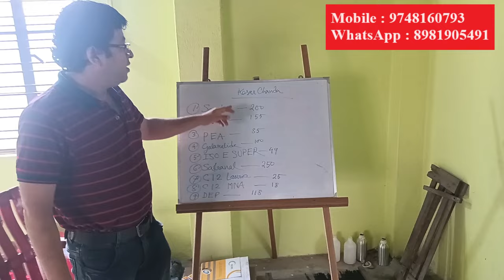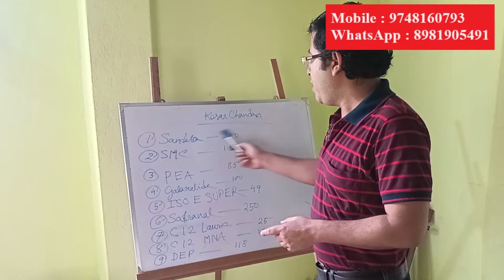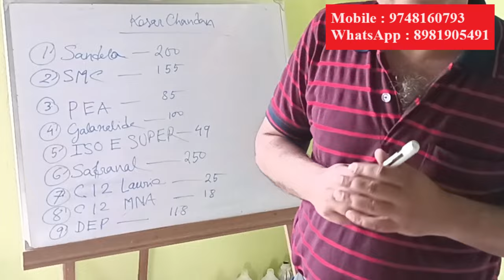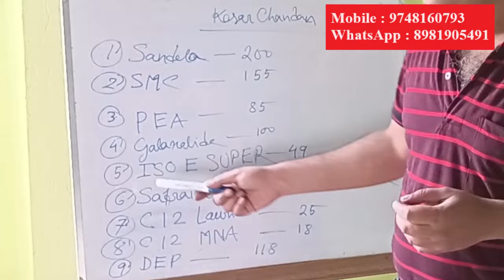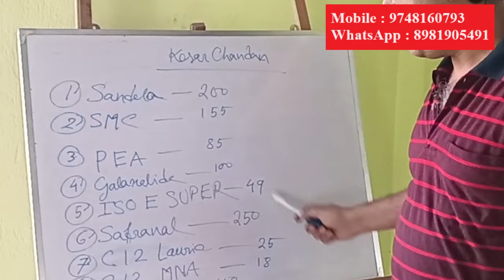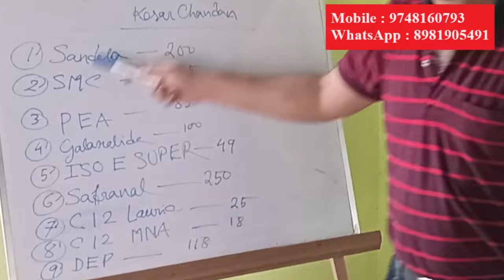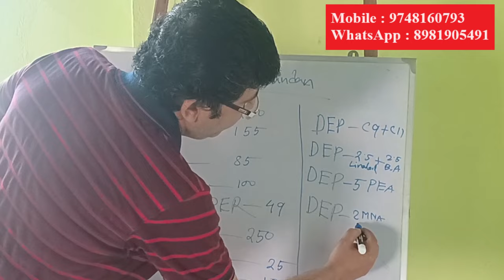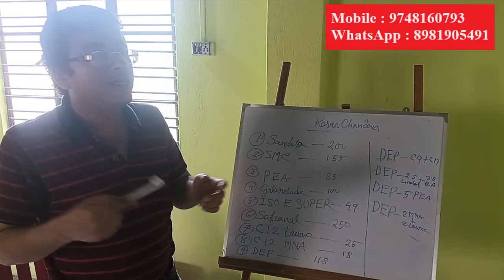Keshar Chandan Agarbatti Perfume Formulation from Live Training Class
Keshar Chandan Agarbatti Perfume Formulation from Live Training Class. Keshar Chandan perfume is very very populer perfume in agarbatti sector. To prepare your own Keshar Chandan you need Sandela. Original Name of Sandela is ISO BORNEOL CYCLO HEXANOL. This is one kind of musk.
Sandela is one of the important chemecal used in agarbatti perfume. This sandela creates orientation in your perfume. Next galaxolide is also very very helpful for sandal. Sandal mysore core is also creates supporting woody tone in your agarbatti perfume. Lastly after adding some modifier you shold use Safranol in your sandal to covert it from sandal to Keshar Sandal.
We also provide training for agarbatti perfume making and export quality agarbatti making you may join our class.
MEDHA INCENSE AND FRAGRANCE RESEARCH INSTITUE
ADDRESS : RISHI BANKIM SARANI, VILL - HARIHARPUR, PO - HRIDAYPUR, DIST - NORTH 24 PARGANAS, KOLKATA - 700127
WEST BENGAL

Please come and join with us in our training programme, that you can reduce your agarbatti cost by prepareing your own perfume.